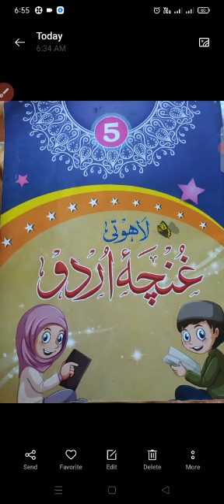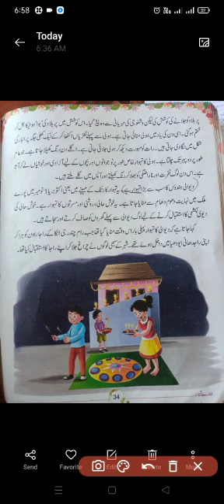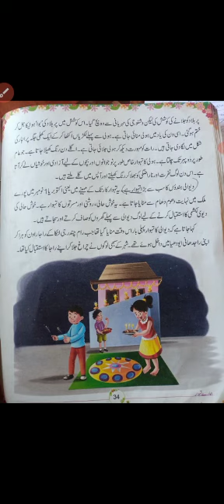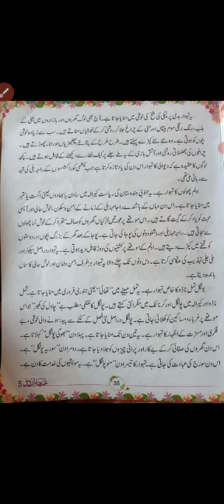Class 5th Urdu ch no 6 part 2